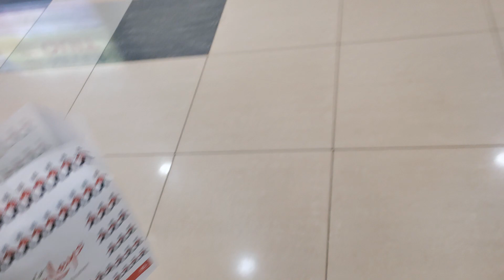Vlog | Mall Me Masti | Kanpur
Welcome to the world of Akhil & Raksha. Here, we are sharing piece of lives and hope you would be entertained.